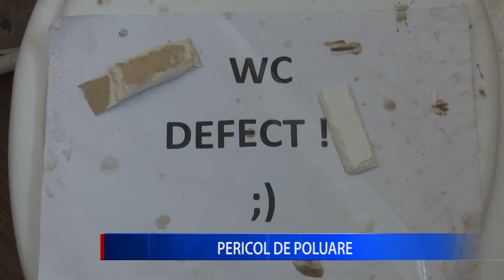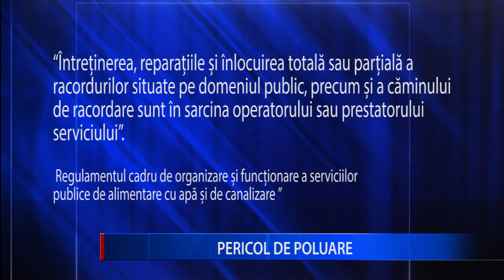PERICOL DE POLUARE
Pericol de poluare și de apariție a unui focar de infecție chiar în centrul orașului Buzău. Este vorba despre o avarie apărută în urmă cu 3 zile la un racord ce face legătura între sistemul centralizat de canalizare și sistemul de evacuare a apelor uzate din sediul TVSat Buzău.